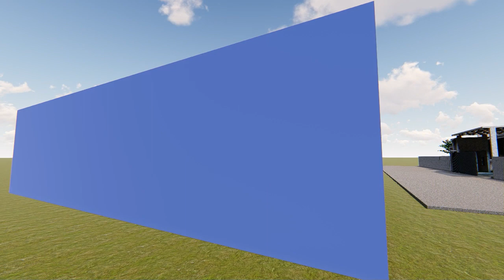Ide Rumah tanpa atap hunion terbaru insiprasi rumah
rumah tanpa atap